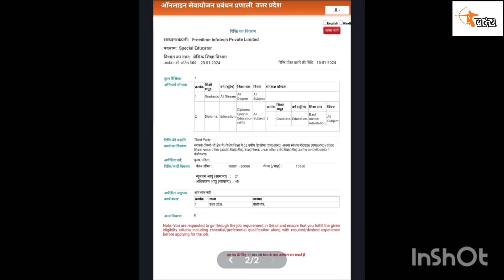UP Special Educator Recruitment 2024 ।। UP में आया स्पेशल एजुकेटर की भर्ती का नोटिफिकेशन ।।